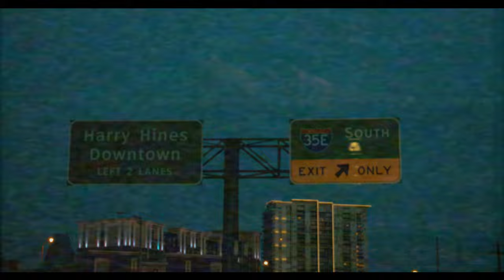YungHeze - Aint nun else ft Baccend Bo (Official Music Video)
Shot by @Vinchithehippie
FMOI: @Hezthamack